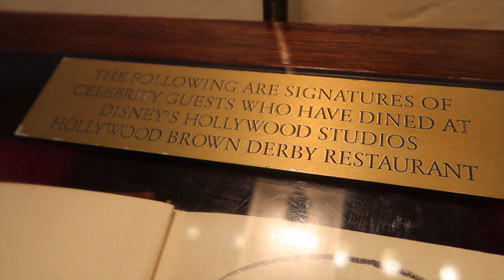Brown Derby Fantasmic Package | Hollywood Studios | Walt Disney World | December 2022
This our first time seeing Fantasmic at Hollywood Studios since it closed in 2020. We wanted to avoid the crowds of the holidays and decided to book a dining package. It guarantees your seating without having to wait longer in a line to enter the stadium. I was so happy with our seating and our dinner was delicious so it was a win win.